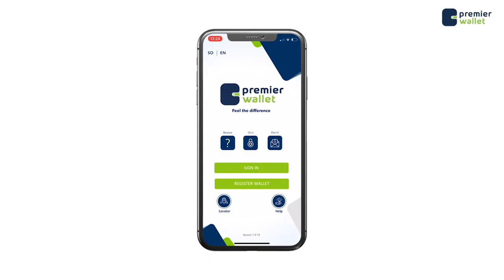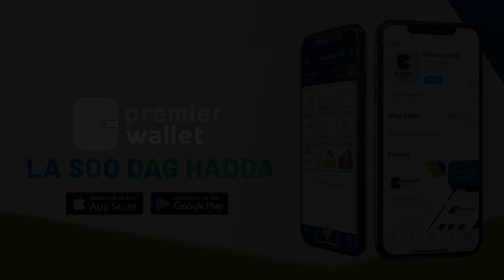''Musharixiinta Mucaaradka waxaa ka soo baxayo Wax aan qalbiga shacabka u fiicnen''